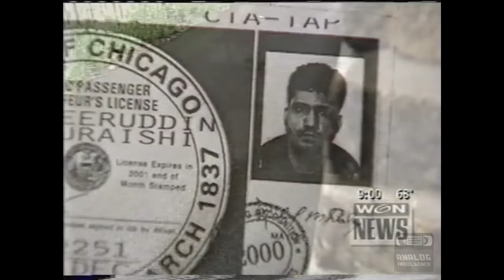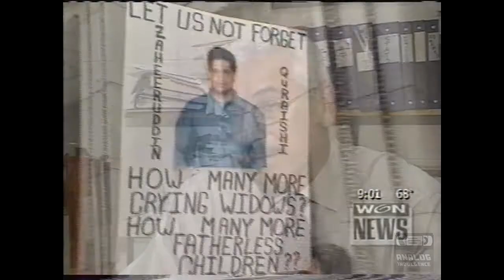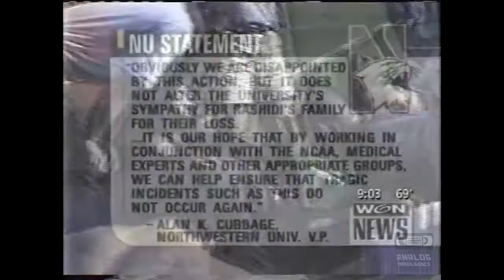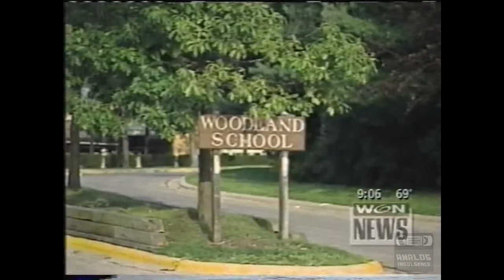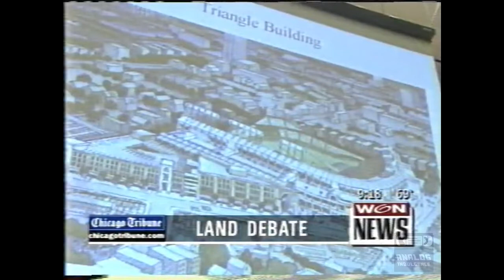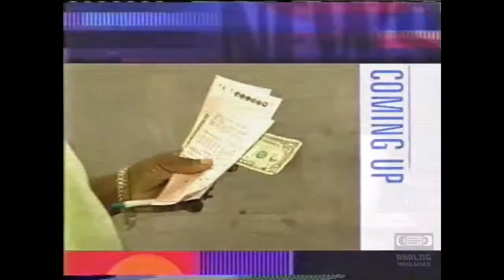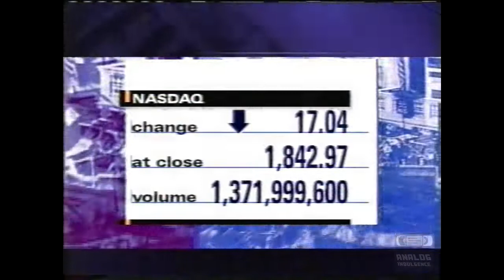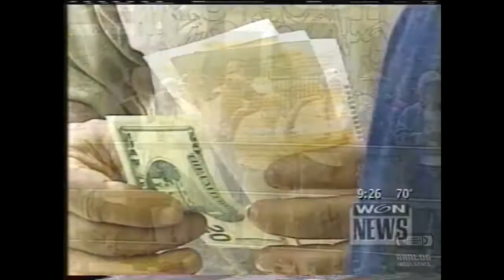WGN News (08-23-2001) Partial